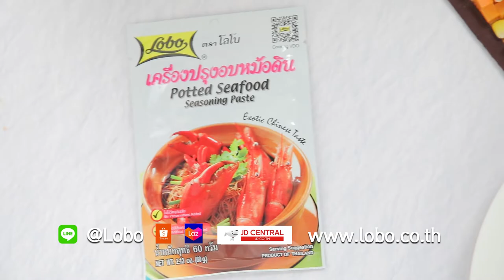ไข่ยัดไส้รวมทะเลหม้อดิน สูตรเด็ด ทำง่าย สไตล์ "อ.ยิ่งศักดิ์"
ไข่ยัดไส้รวมทะเลหม้อดิน (ผลิตภัณฑ์เครื่องปรุงอบหม้อดิน โลโบ)

สิ่งที่ต้องเตรียม ไส้รวมทะเลหม้อดิน
กุ้งปอกเปลือกเหลือหาง                           80    กรัม
ปลาหมึกบั้งเป็นตาราง                             80   กรัม
เครื่องปรุงอบหม้อดิน โลโบ                     1ซอง ( 60 กรัม)
เมล็ดข้าวโพดต้ม                                    40     กรัม
เมล็ดถั่วลันเตาลวก                                 40    กรัม
แครอทหั่นเต๋าลวก                                  40     กรัม
สิ่งที่ต้องเตรียม ไข่เจียวสำหรับห่อ
แป้งข้าวโพด ½ ช้อนชา ละลายน้ำ 1 ช้อนชา
ช่อผักชีและพริกชี้ฟ้าแดงหั่นเป็นเส้น สำหรับตกแต่ง

วิธีทำ ไส้รวมทะเลหม้อดิน
1. ใส่น้ำมันพืชลงในกระทะ นำขึ้นตั้งไฟ พอร้อน ใส่กุ้งและปลาหมึกลงผัดพอสุก ปรุงรสด้วยเครื่องปรุงอบหม้อดิน โลโบ ผัดให้เข้ากัน ใส่เมล็ดข้าวโพด เมล็ดถั่วลันเตาและแครอท ผัดให้เข้ากันอีกครั้ง ตักใส่ภาชนะ เตรียมไว้
วิธีทำ ไข่เจียวสำหรับห่อ
1. ใส่ไข่ไก่ลงในภาชนะ เติมน้ำมะนาว และแป้งข้าวโพดละลายน้ำ ตีผสมให้เข้ากัน
2. อุ่นกระทะ ทาน้ำมันพืชบางๆ ตั้งไฟพอร้อน กรอกไข่ลงในกระทะเป็นแผ่นบาง ใช้ไฟปานกลางจนสุก ยกลง
วิธีประกอบ ไข่ยัดไส้รวมทะเลหม้อดิน
1. กรุไข่ที่ทอดไว้ลงในภาชนะ ตักไส้รวมทะเลหม้อดินห่อเป็นทรงสวยงาม วางลงบนภาชนะสำหรับเสิร์ฟ ใช้มีดกรีดด้านบน
2. ตกแต่งด้วยช่อผักชี และพริกชี้ฟ้าแดงหั่นเป็นเส้น พร้อมเสิร์ฟ

▲Line @yingsakfood